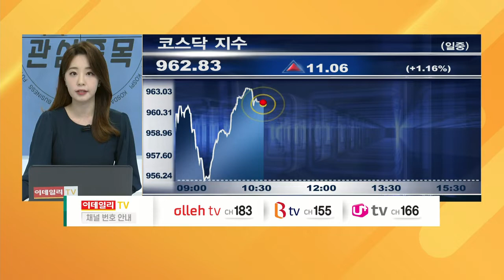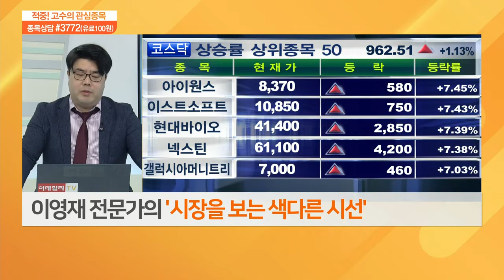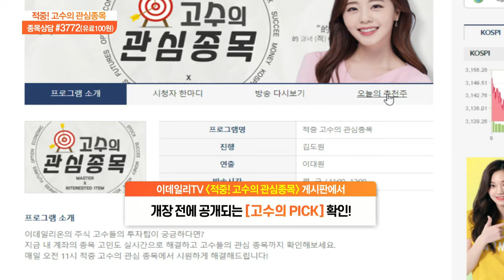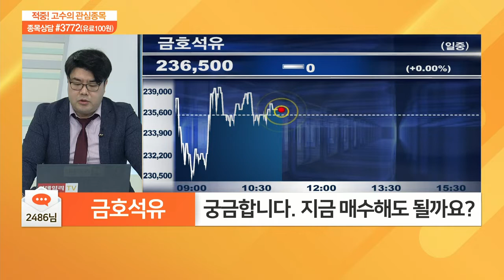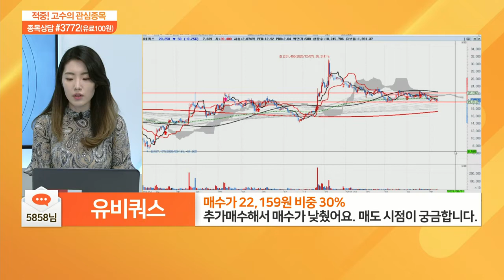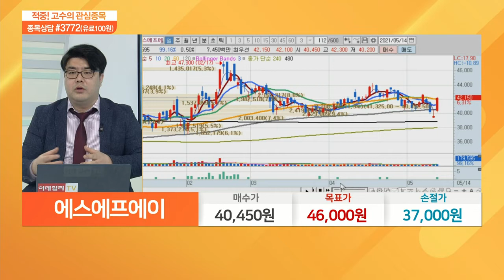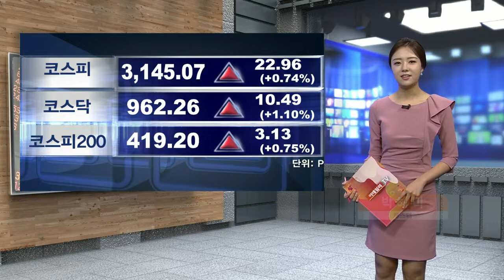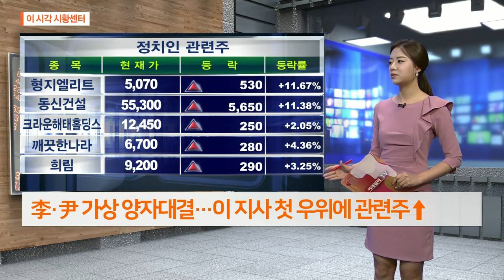적중 고수의 관심 종목 20210514